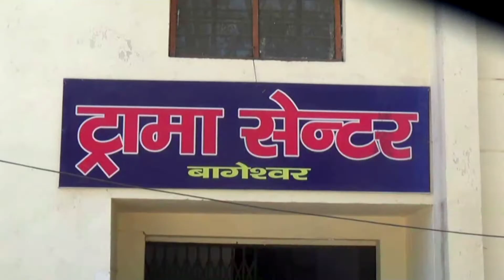बागेश्वर में इंजेक्शन लगाने को लेकर अस्पताल में हंगामा डॉक्टर पर लगे आरोप SAMVAAD365